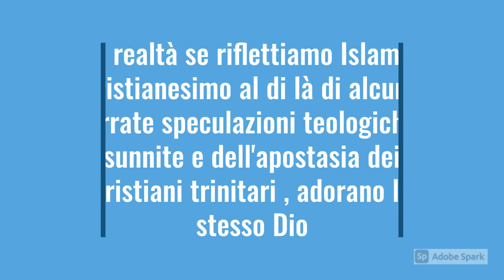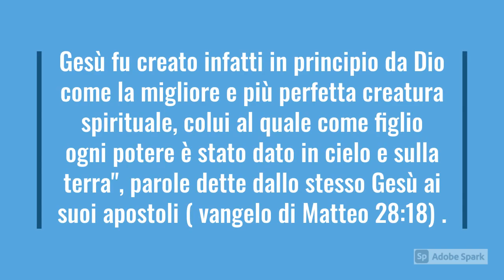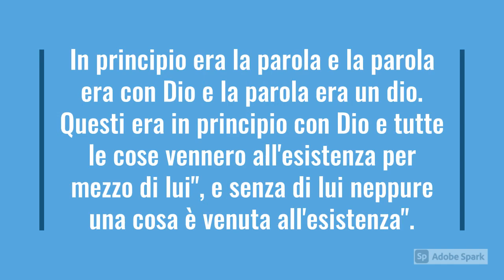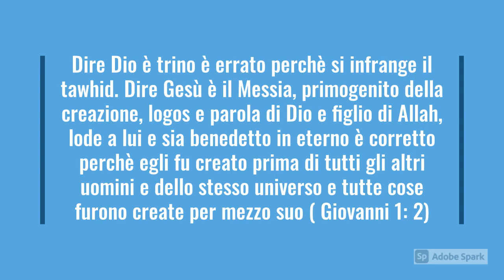I MUSULMANI NON CREDONO IN GESÙ'? IN REALTA' NON SI E' MUSULMANI SE NON SI CREDE IN GESÙ' IL MESSIA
In questo video vi spiego come e perchè...